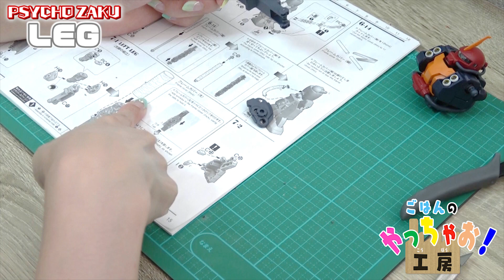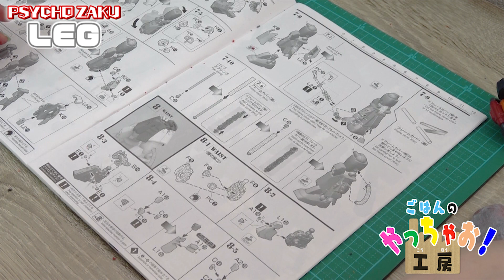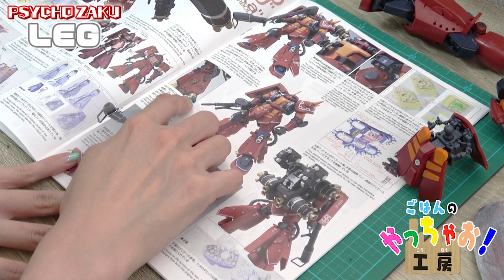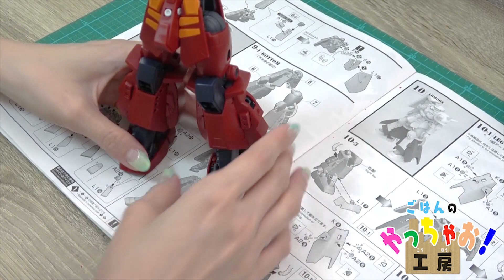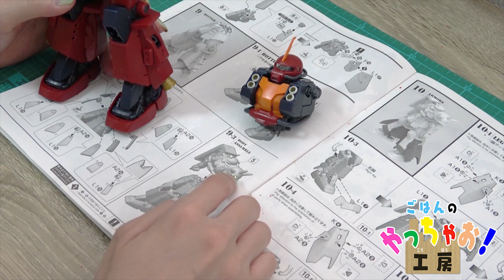【ガンプラ#10】仮組み分解の為の"ダボ処理"に初挑戦！【高機動型サイコ・ザク】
雑ですよね…ｗ

【ガンプラ#10】ダボ処理に初挑戦！【高機動型サイコ・ザク】